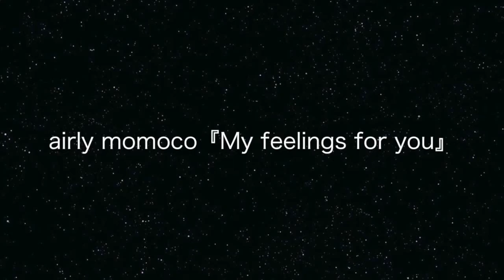airly momoco『My feelings for you』& メッセージ_町田ターミナルプラザフリーライブ！！ _150802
2015年8月2日(日) 、『A for-Real present`s LIVE vol.49 2015年夏の野外ライブの思い出はココで！町田ターミナルプラザフリーライブ！！ 』に１３組（嶋野眸、朝渚ゆき、瀬戸みかん、紗矢佳奈、non☆divide、きしのりこ、榎ありさ、愛～kanashi～、山本かおり、南紗椰、Airly、あじあん＊たむ、A for-Real）のアーティストが出演しました！！